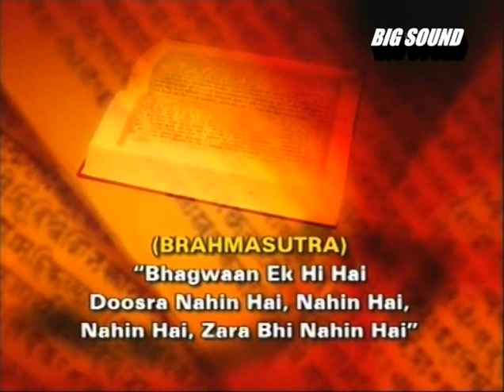Hindu Dharm Aur Mazhabe Islam Mein Yaksaniyat (3/14)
Dr. Zakir Naik is exposing those similarities between Hinduism and Islam, which a common Hindu and a common Muslim don't know that these things are same in both the religions. Both the religions say that God is one, Idol worship is prohibited and Prophet Muhammad (pbuh) is the last and final Messenger of God.